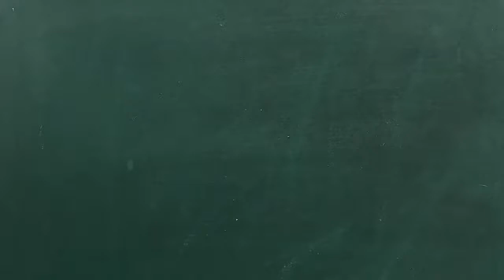Adapted Skipping Rope for Haya Sara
Fixperts from HIT create a special skipping rope which Haya Sara can use by herself.

Fixperts: Nevo Fryd and Elinor Tal
Master Fixperts: Yael Avni
Fix Partner: Haya Sara
Education Institute: HIT Holon Institute of Technology
Country: Israel